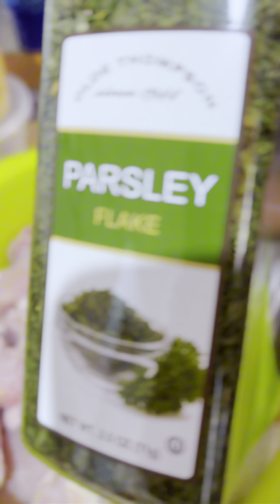💯 🍗 Poulet au four rapide et réussi || Quick oven baked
Ingrédients
Un poulet
Oignons violet, tomates fraîches.
De l’ail, frais
Persil, frais ou séchés
Oignons et ail, en poudre
Gingembre en poudre ou frais
Sel, poivre
Paprika, piment en poudre
Moutarde
de l’huile